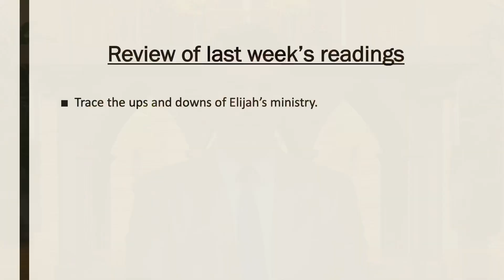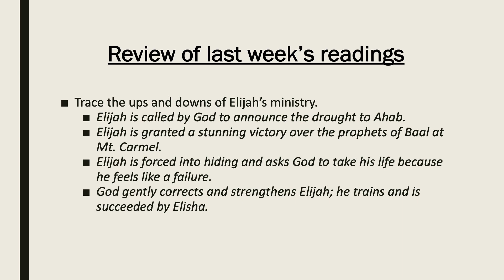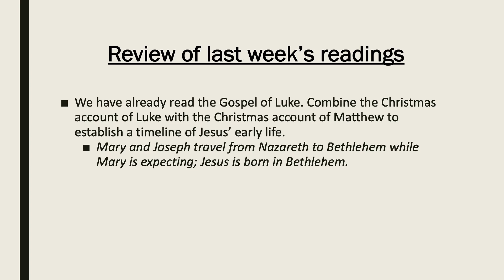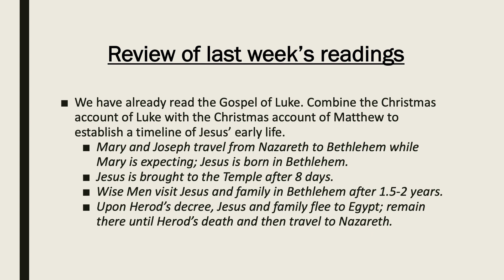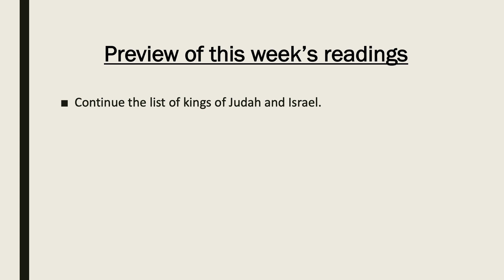Through the Bible - Week 30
This week's readings:
• 2 Kings 7-8; 2 Chronicles 21; Matthew 6
• 2 Kings 9-10; Psalm 49; Matthew 7
• 2 Kings 11; 2 Chronicles 22-23; Psalm 131; Matthew 8
• 2 Kings 12; 2 Chronicles 24; Psalm 50; Matthew 9
• Joel; Matthew 10